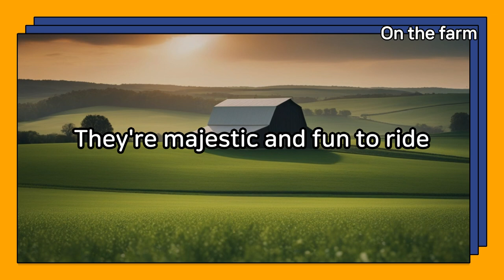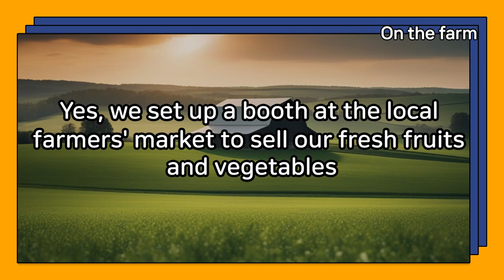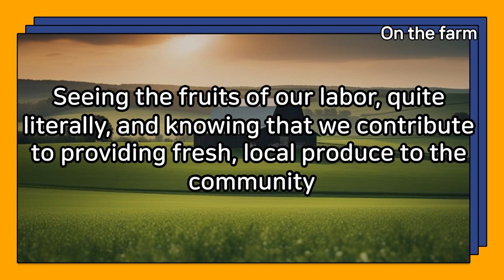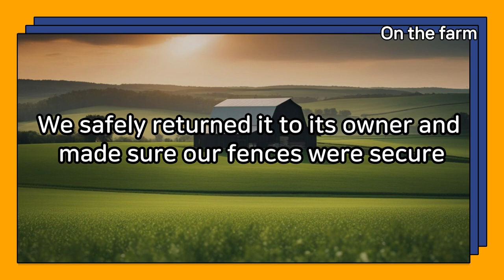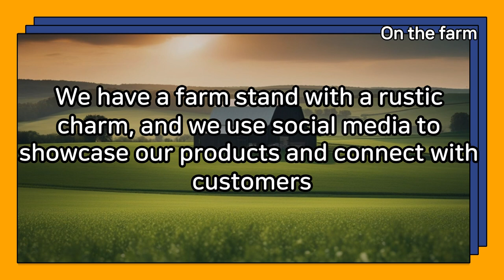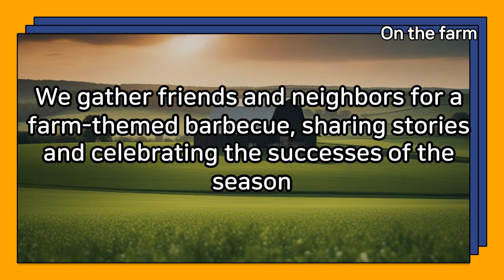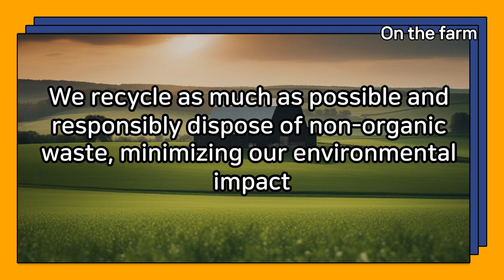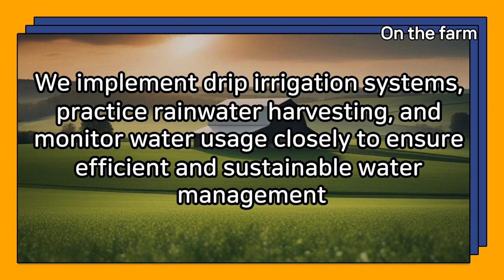Daily Life English conversation On the farm